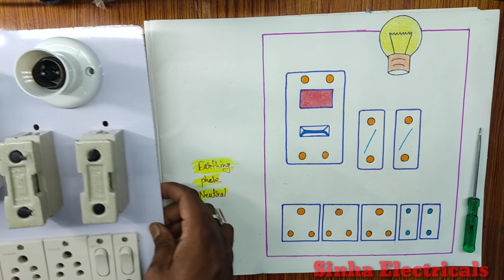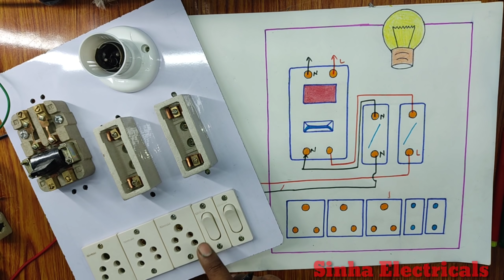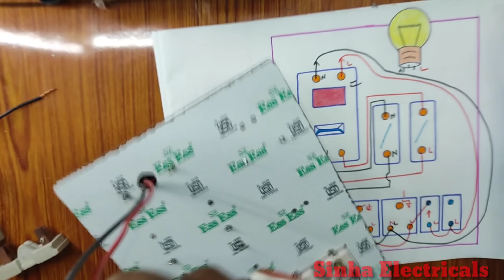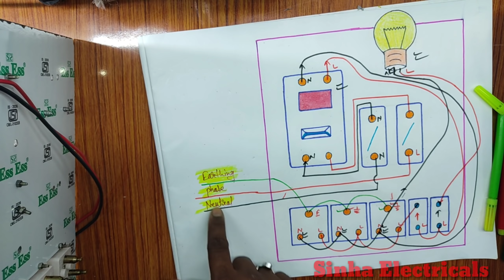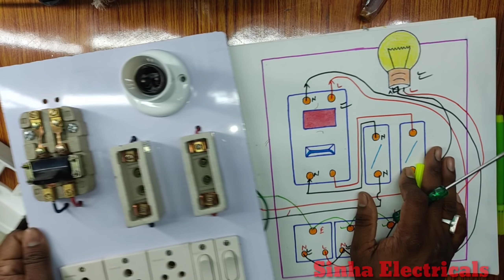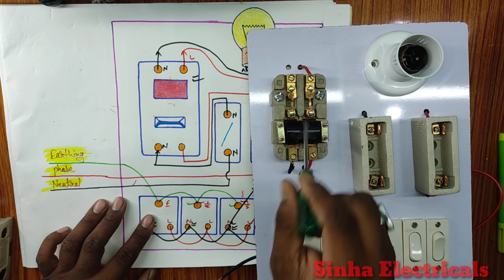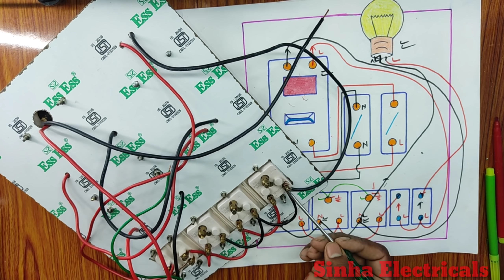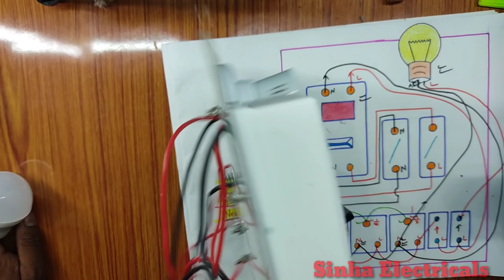Dp Switch और kit kat fuse एक ही बोर्ड मे 3 socket और 2 switch के साथ || Sinha Electricals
इस वीडियो में एक Dp स्विच दो किटकैट फ्यूज 3 सॉकेट  कर दो स्विच का यूज करके बोर्ड वायरिंग बताया गया है जिसमें एक होल्डर का भी कनेक्शन है..
अर्थिंग कम खर्च मे कैसे बनाये ||अर्थिंग किस कारण लगाते है||अर्थिंग लगाने के फायदे||Sinha ELectricals

instagram मे आप मुझे msg कर सकते है

facebook मे आप मुझे msg कर सकते है